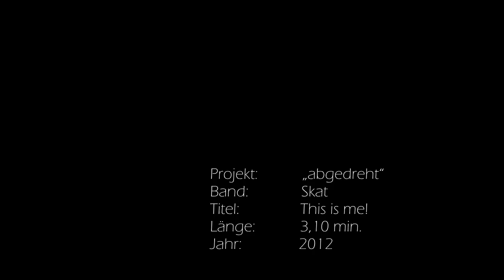Skat This is me! abgedreht 2012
Dieser Kanal Zeigt die Ergebnisse des Projektes „abgedreht -- mach dein video 2012" initiiert und finanziert durch das Jugendamt des Kreis Viersen
In den Sommerferien 2012 haben verschiedene Bands, Crews und Gruppen aus dem Kreis Viersen ihr eigenes (Musik-) Video geplant, vorbereitet und gedreht. Den Part des professionellen Kooperationspartner (Kameraführung & Schnitt) hat eigenhaut darstellung&projekte aus Viersen ) übernommen.
Die tollen Ergebnisse wären nicht möglich gewesen ohne die Unterstützung folgender örtlichen Jugendfreizeiteinrichtungen:
1000 Dank an ALLE die vor und hinter der Kamera mit geholfen haben!